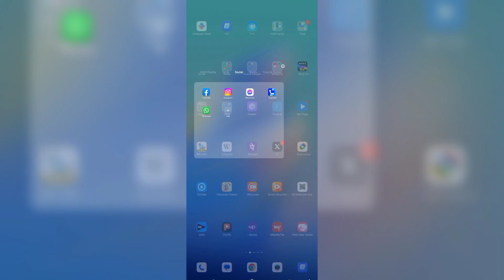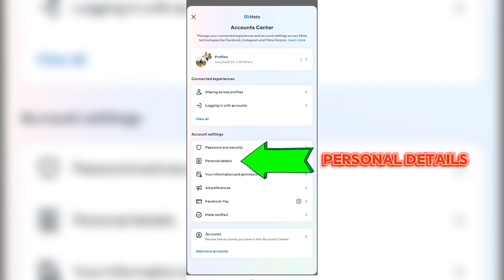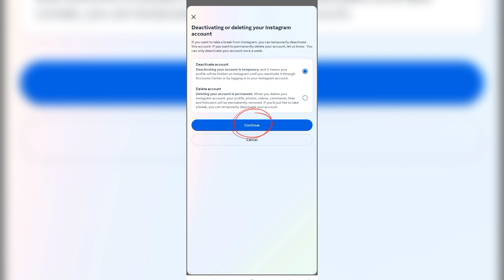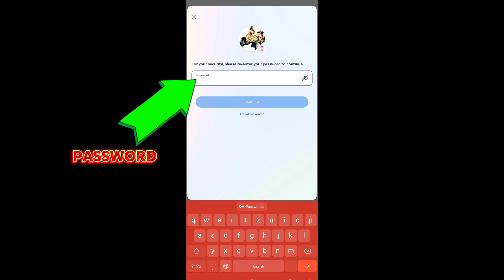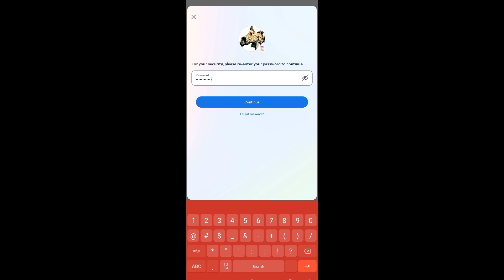Instagram account delete kaise kare//how to delete Instagram account//Instagram delete or deactivate